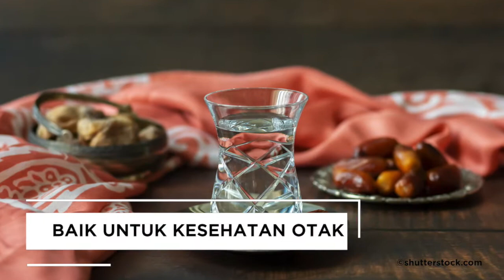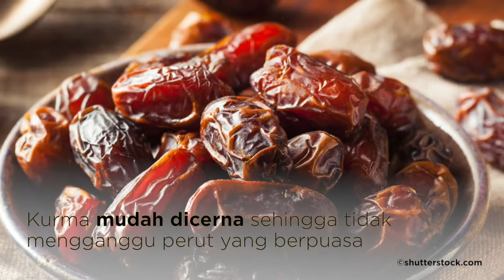Temukan Sumber Energi Pada Kurma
Bulan Ramadan memiliki banyak tradisi. Salah satunya adalah mengkonsumsi kurma.
Kurma memiliki banyak manfaat untuk Kesehatan tubuh kita lho. Yuk simak video berikut untuk tahu
manfaat kurma.